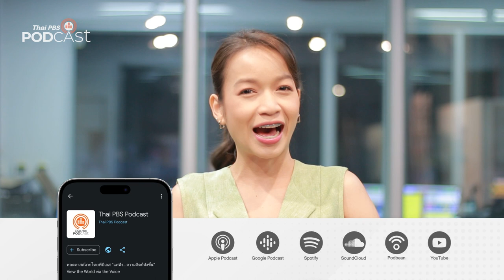ตับป่วยเพราะกินยา | Podcast Review | 19 เม.ย. 66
แม้ยาจะเป็นสิ่งจำเป็นต่อการรักษาโรค แต่ปัจจุบันพบว่าคนไทยกินยาพร่ำเพรื่อ แทนที่จะมีประสิทธิภาพในการรักษาแต่กลับเกิดโทษต่อร่างกาย
PodcastReview ชวนฟังรายการ โรงหมอ ตอน "ตับป่วยเพราะกินยา"